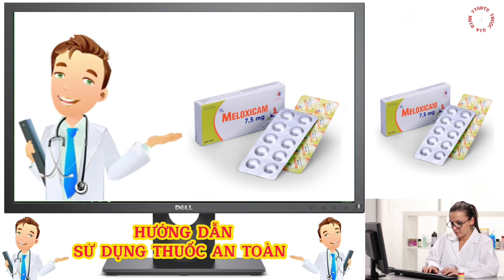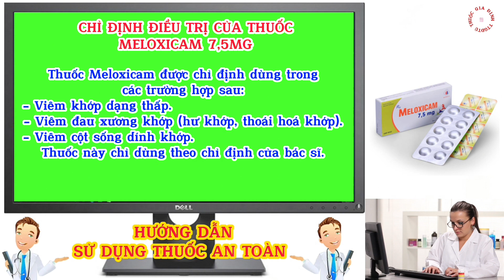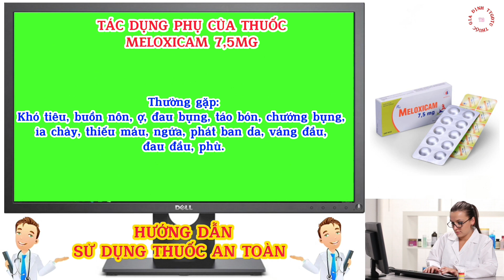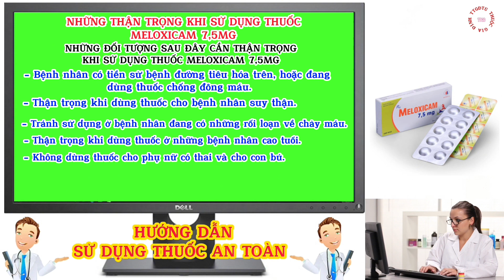Meloxicam 7,5mg Thuốc Điều Trị Nhanh Viêm Khớp, Thoái Hoá Khớp, Viêm Cột Sống Dính Khớp